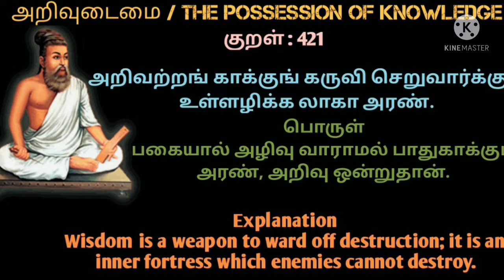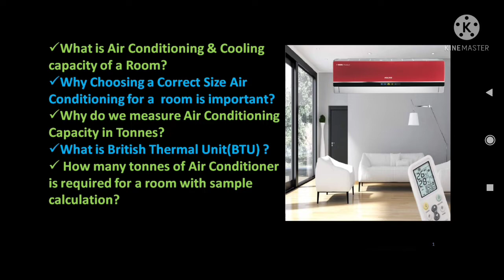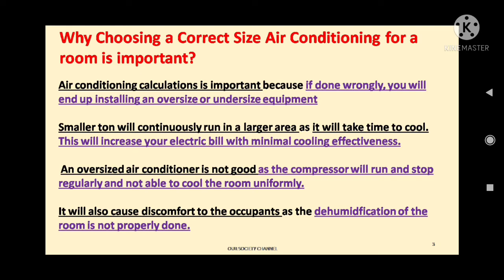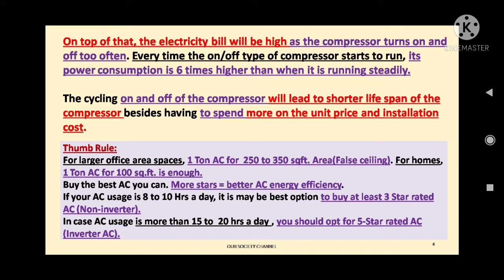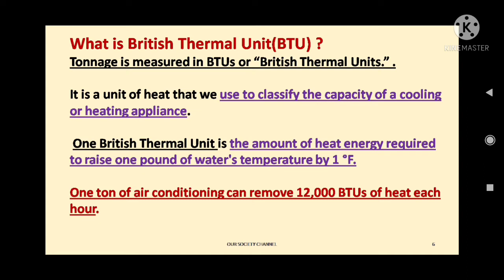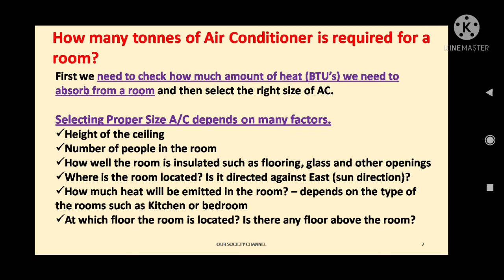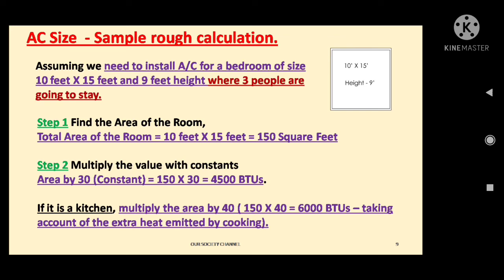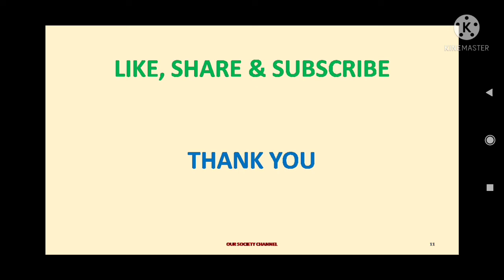How to Choose Correct Size Air Conditioner for a room?tamil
What is Air Conditioning & Cooling capacity of a Room?
 Why Choosing a Correct Size Air Conditioning for a  room is important?
 Why do we measure Air Conditioning Capacity in Tonnes?
 What is British Thermal Unit(BTU) ?
  How many tonnes of Air Conditioner is required for a room with sample calculation?
What is Air Conditioning?
Air Conditioning is a system which is used to control the humidity, ventilation and temperature of a building.
How  Cooling Capacity of a Room is defined?
It is defined as the heat load in a room that have to be removed in order to achieve a certain room temperature and humidity.
The typical design is set to 24°C temperature and 55% Relative Humidity.
Study shows that this combination of temperature and RH is the most favorable for the human body
Thumb Rule:
For larger office area spaces, 1 Ton AC for  250 to 350 sqft. Area(False ceiling). For homes, 1 Ton AC for 100 sq.ft. is enough.
Buy the best AC you can. More stars = better AC energy efficiency.
If your AC usage is 8 to 10 Hrs a day, it is may be best option to buy at least 3 Star rated AC (Non-inverter).
In case AC usage is more than 15 to  20 hrs a day , you should opt for 5-Star rated AC (Inverter AC).
 It is Ton in refrigeration normally denoted in TR (Tonne of Refrigeration).
One Ton of refrigeration is the amount of cooling obtained by melting one ton of ice in one day
For example if we have tonne of ice, it takes 286000 BTU’s to completely melt it down at 24 Hours time interval.
1 hour = 286000/24 = 12000 BTU’s.
So if we say 1 Refrigeration tonne (RT) AC, it will remove 12000 BTU heat from the room per hour

Tonnage is measured in BTUs or “British Thermal Units.” .
It is a unit of heat that we use to classify the capacity of a cooling or heating appliance.
 One British Thermal Unit is the amount of heat energy required to raise one pound of water's temperature by 1 °F.
One ton of air conditioning can remove 12,000 BTUs of heat each hour.
Selecting Proper Size A/C depends on many factors.
 Height of the ceiling
 Number of people in the room
 How well the room is insulated such as flooring, glass and other openings
 Where is the room located? Is it directed against East (sun direction)?
 How much heat will be emitted in the room? – depends on the type of the rooms such as Kitchen or bedroom
At which floor the room is located? Is there any